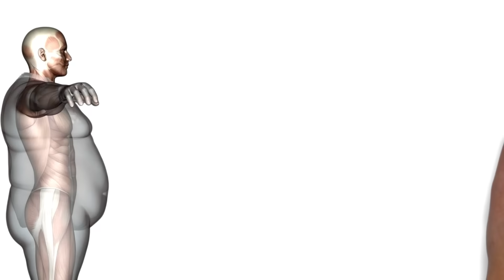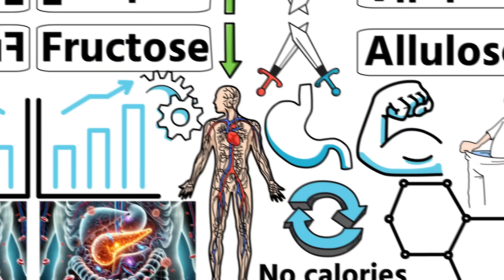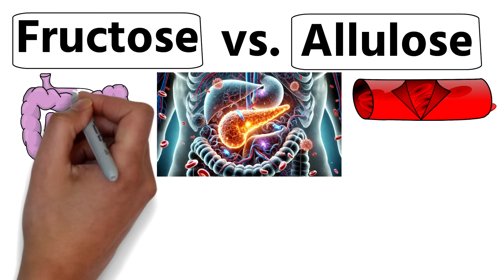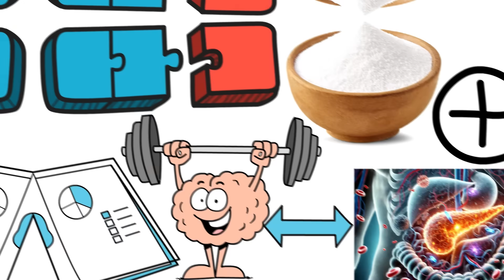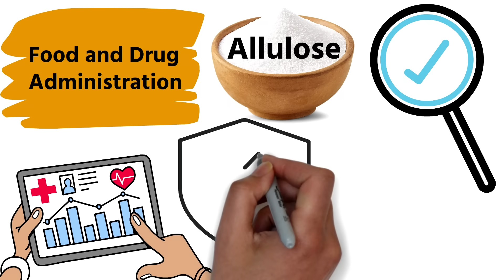Dr. Ben Bikman: 99% People Will BURN BELLY FAT With This Type Of SUGAR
In this video, you’ll discover Dr. Ben Bikman’s powerful “Sugar Switch” to help your body burn belly fat naturally. Forget extreme diets or exhausting workouts — the real key to slimming your waistline is understanding the hidden sugar that fuels belly fat… and how to block it with its “good twin.” Learn the everyday sugar mistake that stalls fat loss, how to flip your metabolism into fat-burning mode, and a simple switch that can make losing stubborn belly fat easier than ever. 🔥🍬💥

➡️ Struggling with stubborn belly fat no matter how much you diet or exercise?
Dr. Ben Bikman reveals a simple, science-backed sugar swap that can help your body burn fat naturally — without extreme dieting or giving up sweetness.

➡️ The “Belly Fat Sugar” You Didn’t Know About
Most people unknowingly consume fructose, a sugar that selectively promotes visceral fat—the dangerous fat around your organs. Even healthy foods can trigger it.

➡️ The Good Twin of Sugar — Allulose
Allulose looks like fructose but acts completely different. Instead of spiking insulin and storing fat, it passes through your body with almost zero calories — and even blocks fructose from being absorbed.

➡️ Supercharge GLP-1 Naturally
GLP-1 is the same hormone targeted by popular weight-loss drugs like Ozempic. Allulose naturally increases GLP-1 levels up to 8–10x, helping you feel fuller longer, reduce cravings, and stimulate fat burning.

➡️ Flatten Your Belly — No Fad Diet Needed
Research shows allulose helps lower insulin, burn more calories at rest, and target belly fat. Simply swap sugar in your coffee, tea, or recipes — and your metabolism does the rest.

➡️ Why Allulose Beats Stevia & Other Sweeteners
Unlike stevia or monk fruit, which are just inert sugar replacements, allulose actively improves metabolism, reduces uric acid, and turns on fat-burning pathways.

➡️ Boost Brain Power Too
Allulose activates AMPK, the body’s energy sensor, supporting mitochondrial health and steady brain energy — helping you stay sharp and focused.

➡️ Safe, Natural & Backed by Science
Allulose is FDA-recognized as safe, well tolerated, and won’t spike insulin. If you’re ready to burn stubborn belly fat while still enjoying sweets, this could be the easiest health upgrade you ever make.

🔥 Watch till the end to learn how to use allulose effectively — and how one simple swap can reset your metabolism and melt away belly fat.